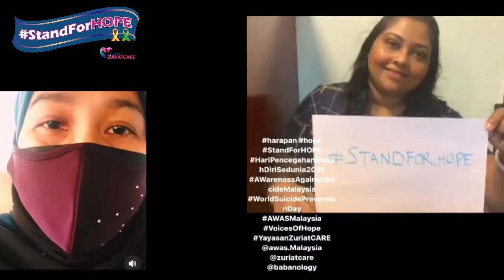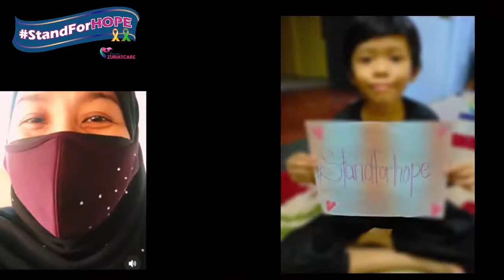We Stand For Hope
Kekuatan tidak datang dari kemampuan fizikal, tetapi ianya datang dari semangat yang tidak pernah luntur dan senantiasa berharapkan adanya pelangi sesudah hujan. 🌈🌞⛈❤